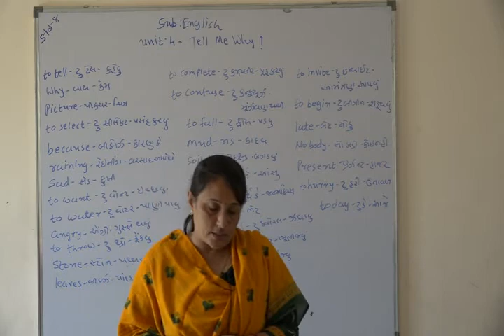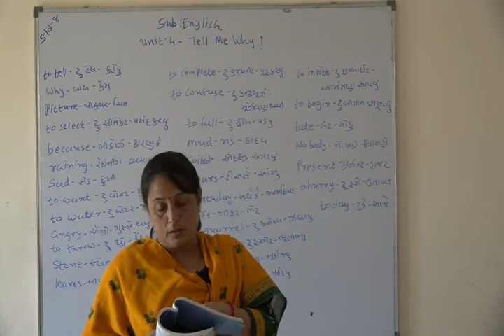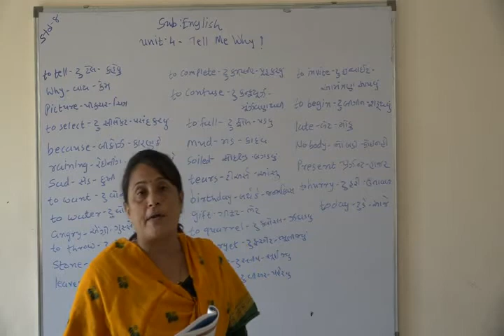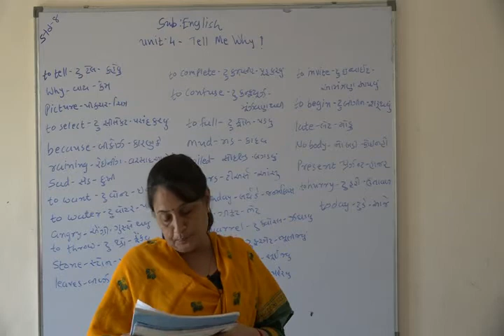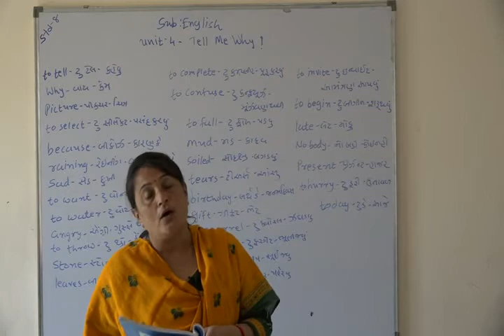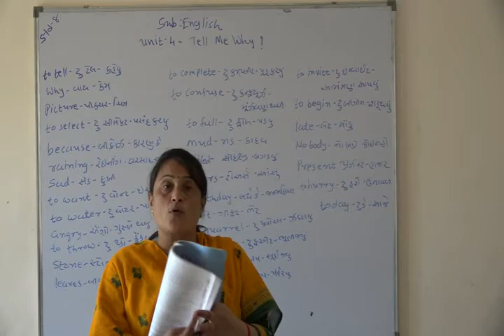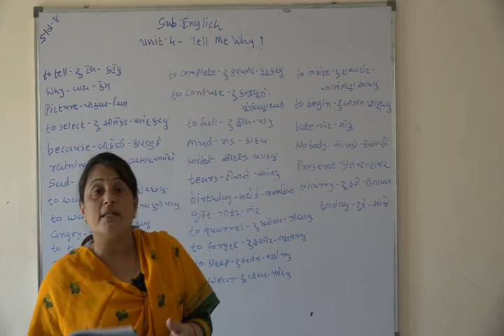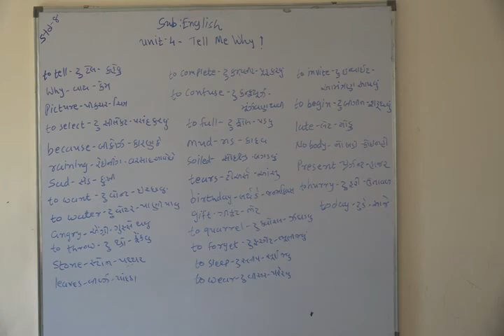Shree Adarsh Primary School,Bhabhar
Std 8 Sub English Unit 4 Tell Me Why 4/2